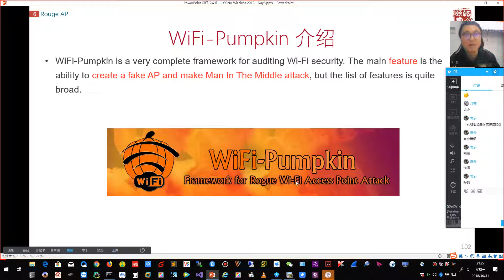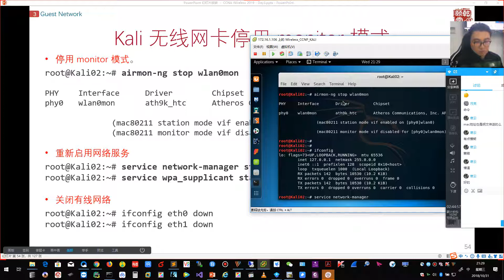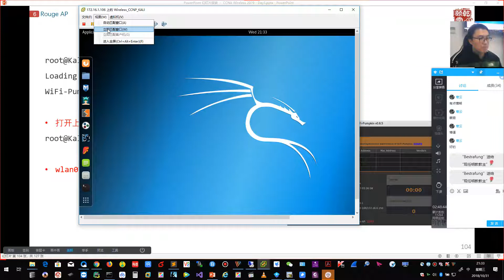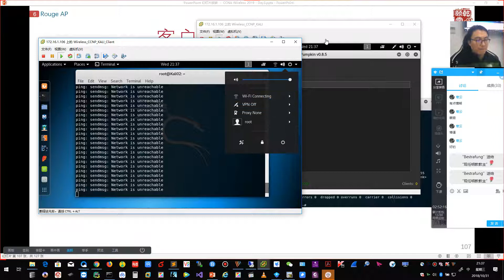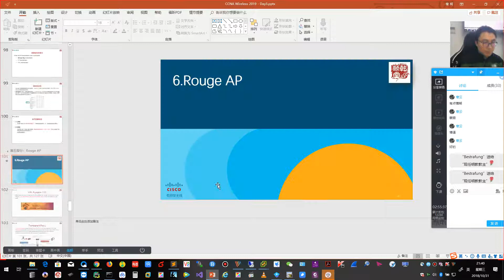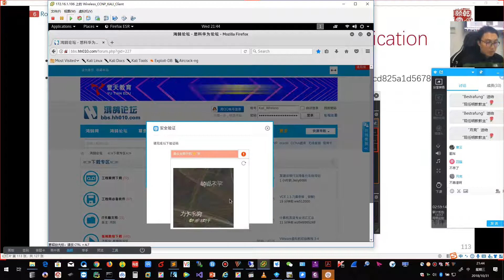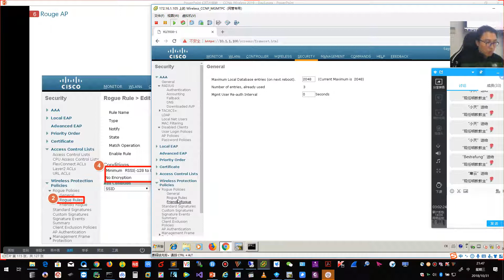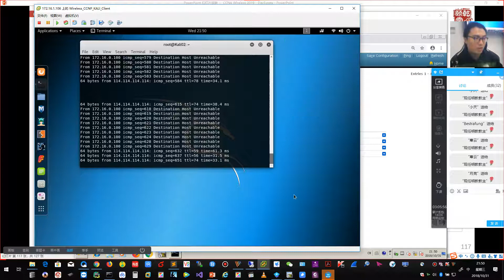亁颐堂现任明教教主CCNA Wireless 2019 3 6 Rogue AP